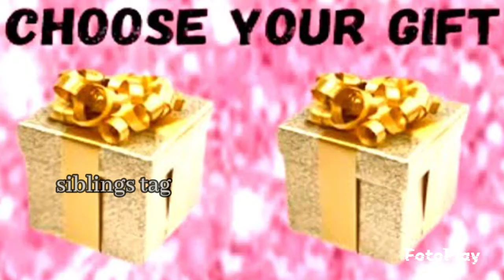choose a gift 🎁 Black ♣️ VS pink🌸// requested video// SIBLINGS TAG